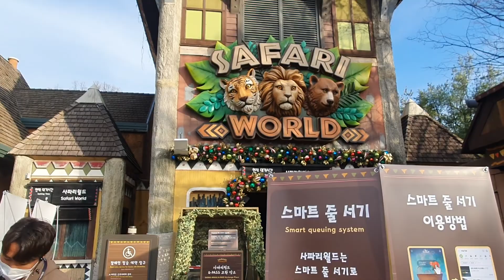CHRISMAS EVERLAND คริสมาส สวนสนุก เอเวอร์แลนด์ l อยู่เกาหลีเฟรนดาลี EP19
😘ขอบคุณที่ติดตามกันนะค้าบ อยากให้ทำคอนเท้นอะไรแนะนำมาได้เลยค้าบ

Lotte Premium Outlets